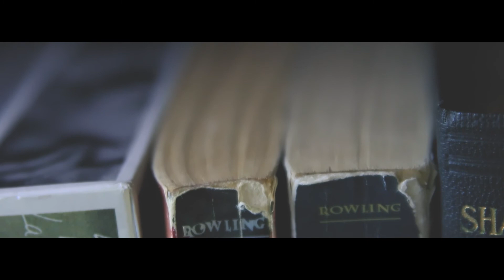Ashley's Demo Reel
Ashley's demo reel for her narrative work.